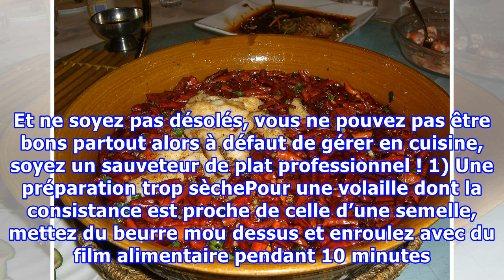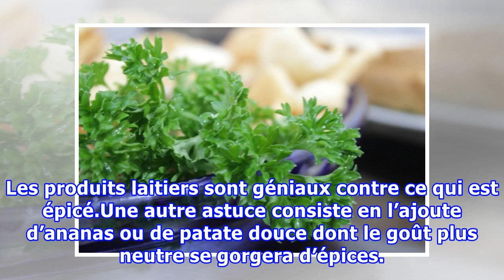10 ratés en cuisine que vous pouvez rattraper avec quelques astuces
10 ratés en cuisine que vous pouvez rattraper avec quelques astuces
10 ratés en cuisine que vous pouvez rattraper avec quelques astucesnoté 4.2 - 12 votesChez certains, la cuisine semble tout simplement innée. Donnez-leur des ingrédients et ils vous prépareront comme par magie un plat parfait. Et puis… il y a les autres… ceux qui n’ont aucune notion d’assaisonnement...